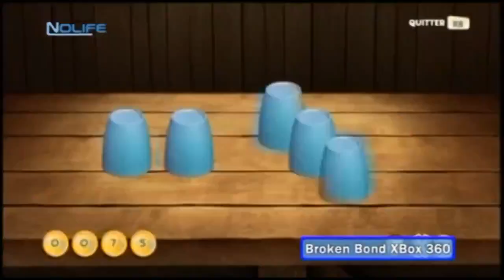CRITIQUE - Naruto Ultimate Ninja Storm / Naruto : The Broken Bond (PS3/X360)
Diffusé le 17 décembre 2008

🤴🏼Désolé ! Mais la description se trouve sous une autre vidéo🙏🏼